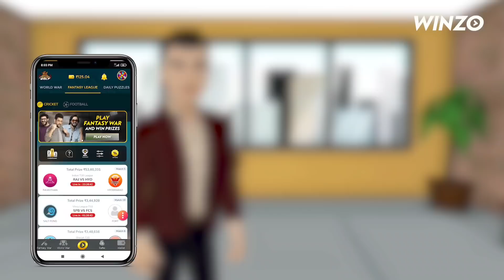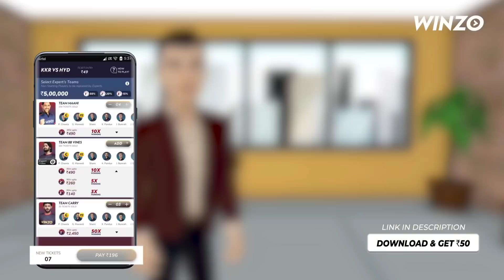KKR কি পারবে RCB এর বিরুদ্ধে জিততে! কারা এগিয়ে? ম্যাচ কারা জেতাবে|KKR vs RCB| Playing XI & Preview!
This Video is about Kolkata Knight Riders vs Royal Challengers Bangalore Match Preview &
Playing XI!
KKR vs RCB
kkr news
ipl2022